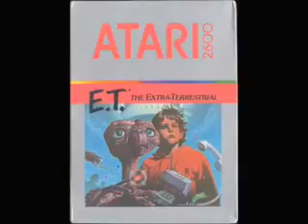Playstation 3 Song No Frickin Games WMV V9